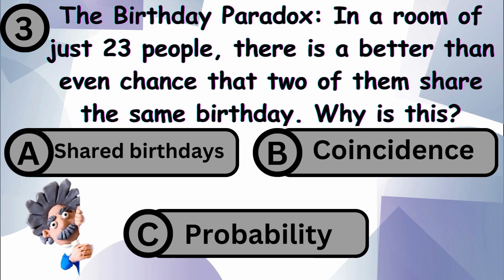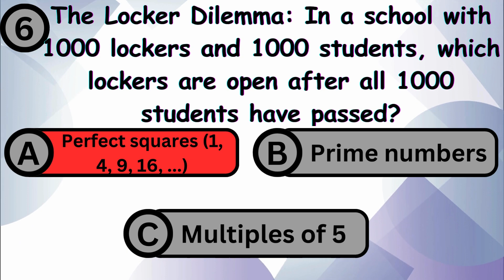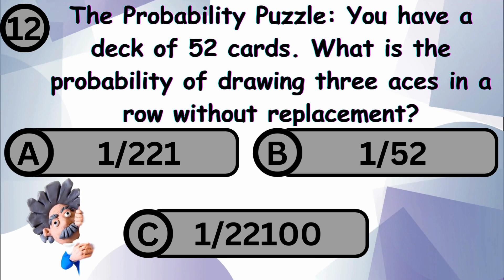Can You Solve These Crazy Math Puzzles?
Ultimate Math Challenge: 15 Brain-Teasing Puzzles and Riddles to Test Your Mathematical Wits!

Get ready to challenge your mind, broaden your horizons, and have a blast while doing it. Welcome to Riddlewizland!"
Math quiz
Brain teasers
Number puzzles
Mathematical challenges
Riddles for mathematicians
Logic puzzles
Numerical intelligence
Problem-solving games
Educational quizzes
Fun with math
Mind-bending math
Number skills test
Mathematical wits
Arithmetic acumen
Puzzle-solving adventure

🧩 What We Offer:
Immerse yourself in daily mental exercises through captivating riddles and mind-boggling quizzes. From tricky conundrums that leave you pondering to fascinating facts that elicit a 'Wow, I never knew that!' response, we cater to everyone's curiosity.

🧠 Expand Your IQ:
Craving a cerebral workout? Our thoughtfully curated quizzes span a wide spectrum of topics – from general knowledge and history to pop culture and science. Challenge yourself and witness the extent of your knowledge.

🎉 Join the Fun:
Engage with fellow viewers in the comments section as you share your thoughts, solutions, and even collaborate to crack the toughest challenges. We believe that learning is best when it's shared, discussed, and celebrated together!

🌟 Why Riddlewizland?
Our unwavering passion for riddles and quizzes fuels our content creation, which is not only entertaining but also enriching. We're committed to sparking curiosity, nurturing critical thinking, and fostering a vibrant community of puzzle enthusiasts.

🔔 Don't Miss Out:
Join us on a quest for knowledge and endless fun!

Riddles
Brain Teasers
Puzzles
Mind Games
Tricky Riddles
Clever Riddles
Challenging Puzzles
Mystery Riddles
Logic Riddles
Enigma
Brainteaser Challenges
Riddle Solving
Riddle Time
Word Puzzles
Visual Riddles
Cryptic Clues
Brain Twisters
Can You Solve It?
Math Riddles
Logic Riddles
Wordplay Riddles
Visual Riddles
Mystery Riddles
Rhyming Riddles
Classic Riddles
Lateral Thinking Riddles
Trick Questions
Who Am I Riddles
What Am I Riddles
Riddle Challenges
Riddle Games
Riddle Hunt
Riddle Master
Easy Riddles
Medium Difficulty Riddles
Hard Riddles
Brain Busters
Riddles for Kids
Challenging Riddles
Genius-Level Riddles
Halloween Riddles
Christmas Riddles
Mystery Riddles
Animal Riddles
Science Riddles
History Riddles
Geography Riddles
Movie Riddles
Family-Friendly Riddles
Adult Riddles
Educational Riddles
Fun Riddles
Brain Training
Riddles for Parties
Classroom Riddles

Participation in challenges is voluntary and at your own risk. We don't endorse specific products, services, or external websites. We're not liable for any losses or damages. Use your judgment.

Our content may change without notice. Please enjoy responsibly."

Riddle Quest
Brain Teasers
Critical Thinking
Puzzles and Quizzes
Fun Learning
Mind-engaging Challenges
Logic Puzzles
Brainteasers for All Ages
Puzzle Games
Problem Solving
Tricky Riddles
IQ Tests
Challenging Quiz Questions
Brain Training
Cognitive Development
Educational Entertainment
Riddles for Kids and Adults
Enrich Your Mind
Brain Teasers and Games
Mental Exercises

genius test
mind tricks
trick
Club James studios - English speaking videos
video test
bright side
puzzles
brainteasers
10 english quiz
only a genius can solve this
are you a genius
are you normal
tricky riddles
riddles
iq test
eye test
tests
genius
test
increase your brainpower
hard riddles
hard riddles to tell your friends
riddles for smart people
IQ
how to increase iq level
how to increase iq power
riddles
riddles with answers
puzzles
observation skills
memory improvement
boost your brain
detective riddles